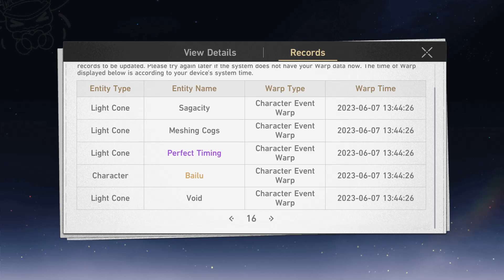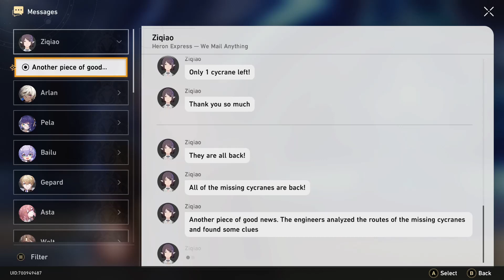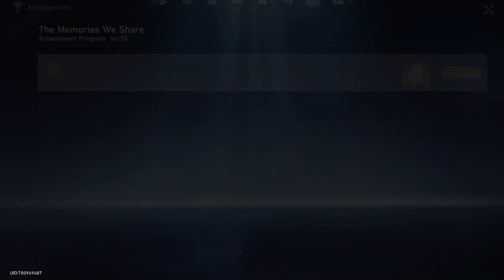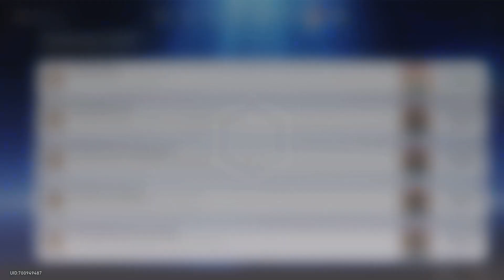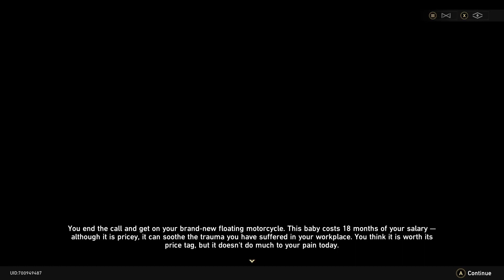Honkai: Star Rail/F2P/ New Event and Difficulty 3's (32)